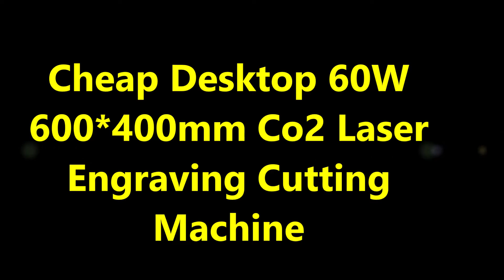Cheap Desktop 65W 600*400M Co2 Laser Engraving Cutting Machine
UG-6040L small desktop 60W o2 laser engraving cutting machine

With RuIDa 5121 controller, RDWorks V8 software

Yongli 65W Co2 laser tube

Honey comb or knife strip working table

by
Jinan Upgoal Mechanical Equipment Co.,Ltd
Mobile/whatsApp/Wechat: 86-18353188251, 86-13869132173